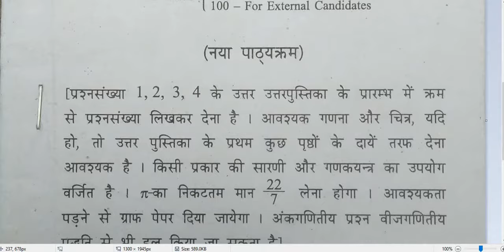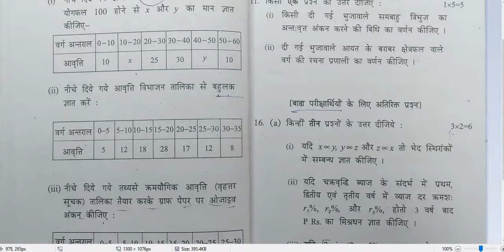matematics 2017 only paper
HOPE THESE WILL HELP YOU -- आपके लिए यहाँ VIDEOS  लिंक दिया जा रहा है,सायद यह आपके काम आ सके :

v=XkkY3MhT1XY&list=PLoVflVeT8JkSKnuk573F6HMwjWcyGjEHC